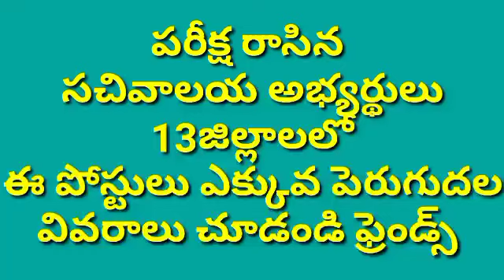పరీక్ష రాసిన వాలయ అభ్యర్థులు13జిల్లా లలో ఈపోస్టులు ఎక్కువ పెరుగుదలవివరాలు చూడండి ఫ్రెండ్స్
పరీక్ష రాసిన
సచివాలయ అభ్యర్థులు
13జిల్లాలలో
ఈ పోస్టులు ఎక్కువ పెరుగుదల
వివరాలు చూడండి ఫ్రెండ్స్